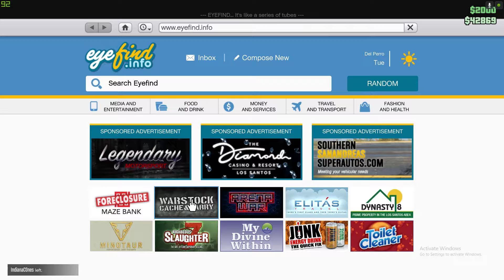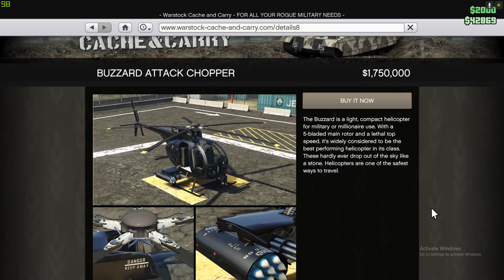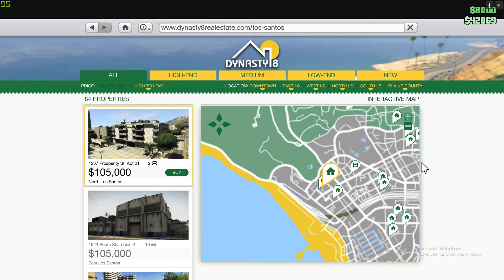GTA5O Buzzard or Bust Ep01 - Series Description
I am no longer an Import/Export noob! This is my next adventure as I try and recoup my $3.3 million investment in Import/Export, and buy a Buzzard Attack helicopter along the way.